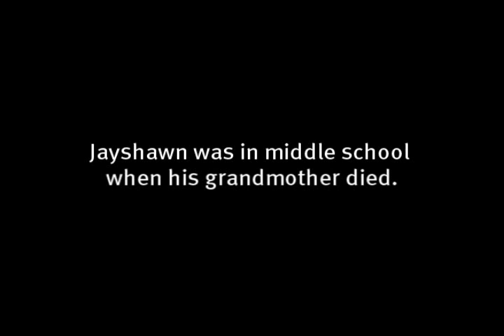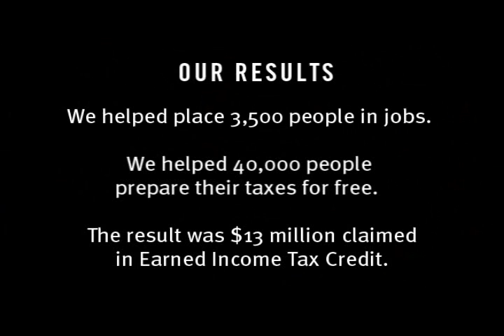Creating Financial Stability